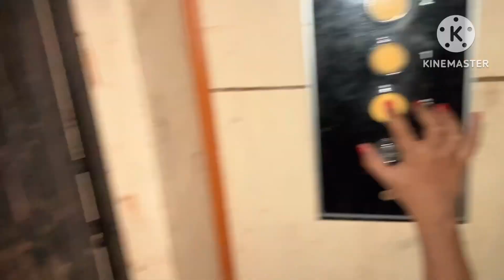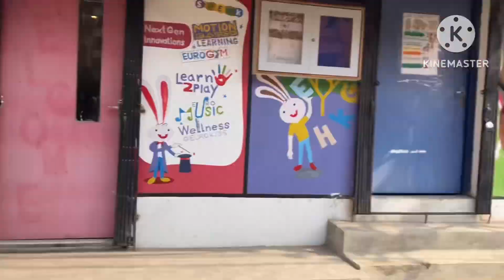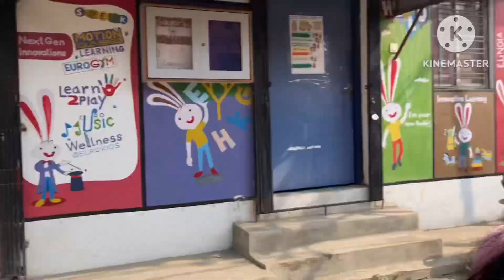নিজের এই পরিবর্তন মেনে নিতে পাচ্ছি না 😬😬😬@dailycanvas5810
Daily blogging
Daily Vlog
Daily Lifestyle
DailyCanvas
Daily Canvas vlog
Kolkata blogger
Lifestyle blogger
Day to day
Daily explore
Blogging
Viral vlog
Viralvideo
Family vlog
Bengali vlog
Banglavlog
Vlog lovers
Everyday vlog
Best vlog
Bloggers
Blogger lifestyle